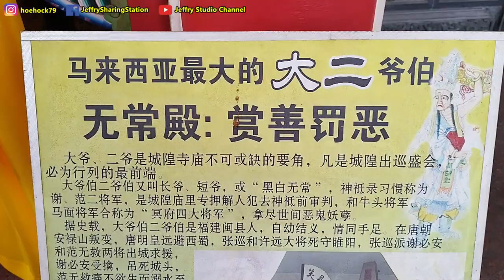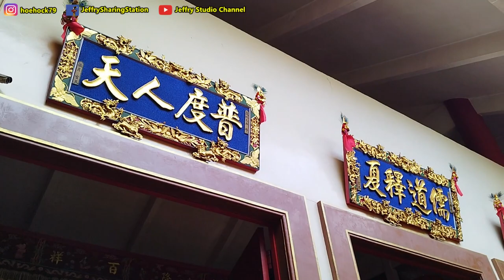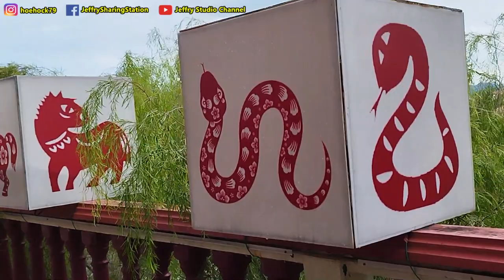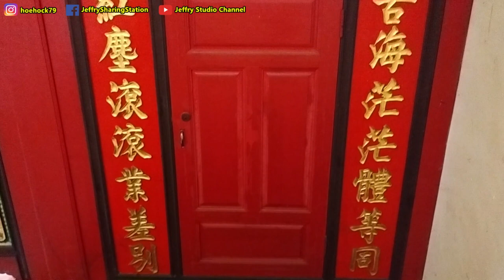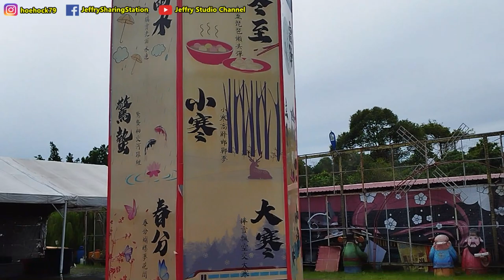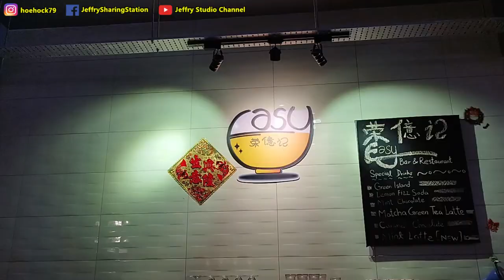结婚11年的第三次度蜜月之旅（上）/ 3rd Honeymoon trip after 11 years of married